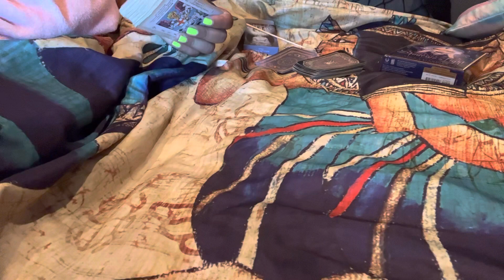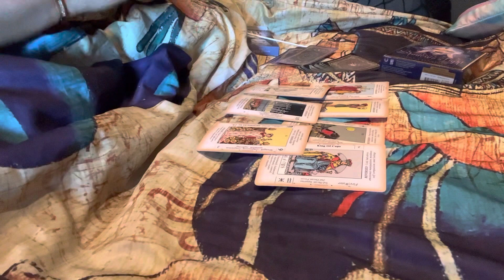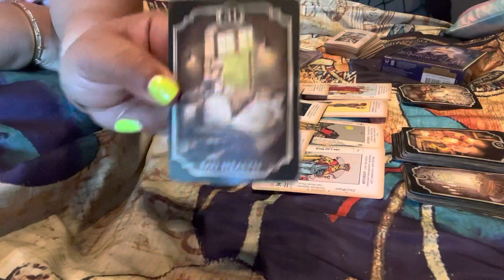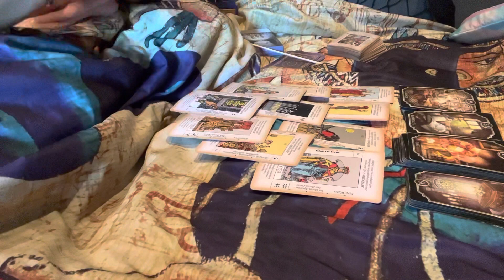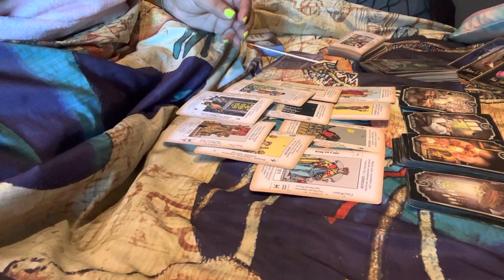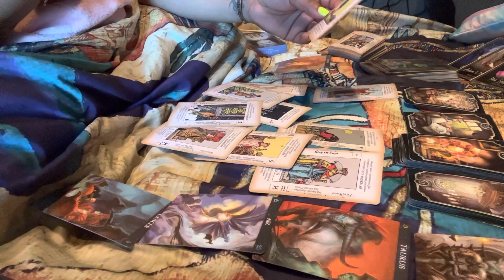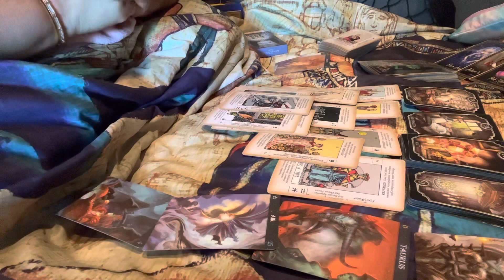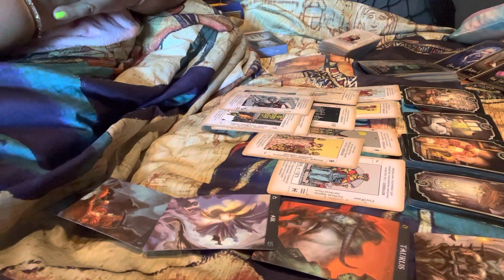Clash of the TITANS, BIG ENERGY, These TWO people would be UNSTOPPABLE if they can just WORK IT OUT